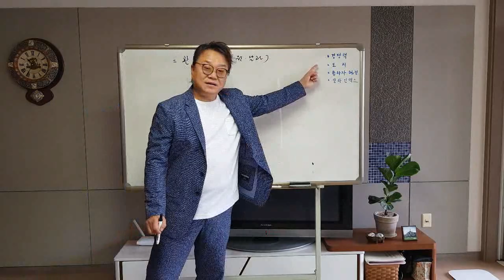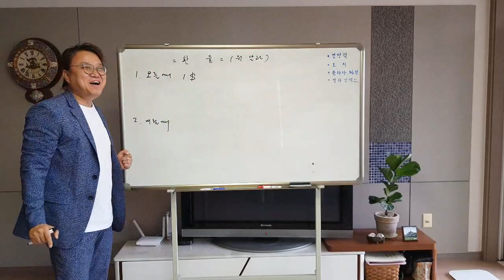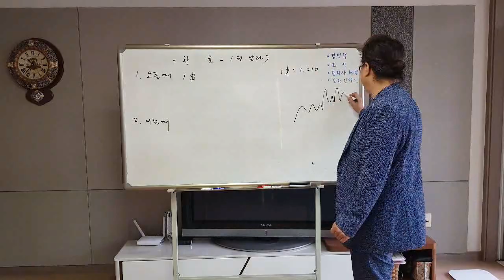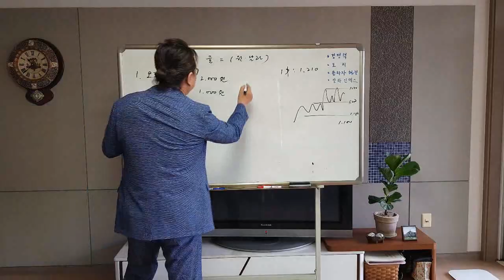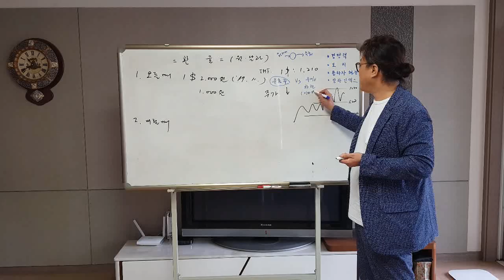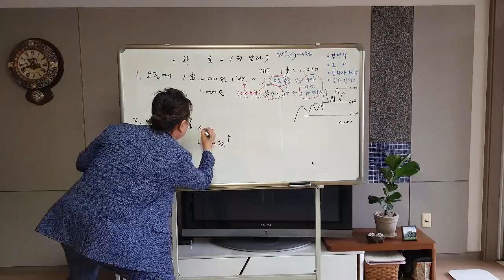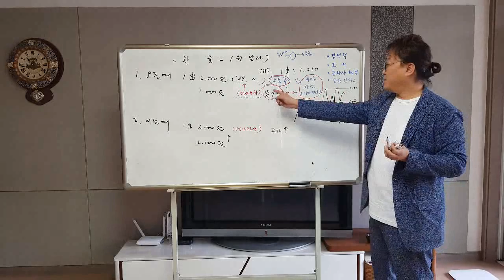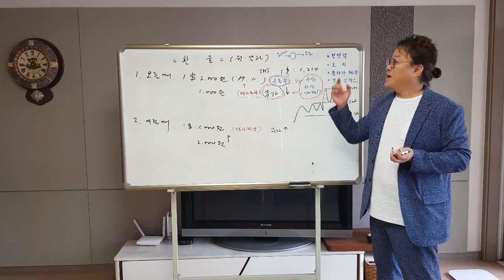환율이 오르면 경기는 좋아질까? /190901/닥터케이 아카데미